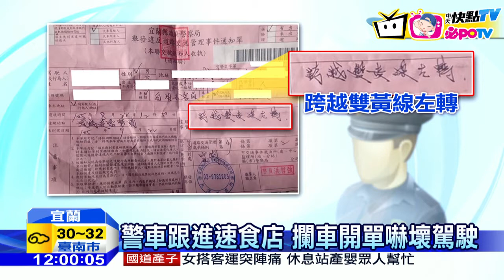20160826中天新聞 雙黃線「缺口」左轉沒違規 員警烏龍開單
宜蘭一名男子開車，從雙黃線「缺口」左轉進速食店車道，結果警車也跟著開了進來，攔車開了張「違規跨越雙黃線」，沒想到卻是張烏龍罰單，由於員警跟車跟太近，沒看到「缺口」就貿然開單，警方坦承疏失將會撤銷罰單。